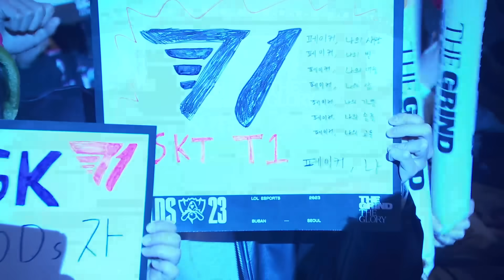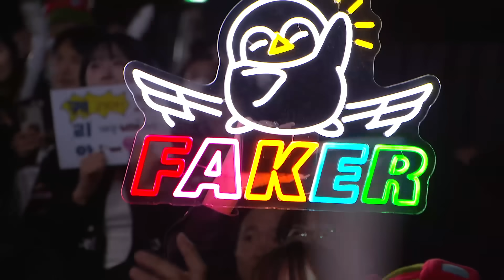T1 vs JDG - Game 4 | Semi Finals LoL Worlds 2023 | T1 vs JD Gaming - G4 full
full game JDG vs T1 G4 lol worlds 2023 Semi finals - JD Gaming vs T1 Game 4. of Season 13 lol eSports World Championship 2023 in Korea.
LoL eSports S13 WORLDS 2023 Playoffs - T1 vs JD Gaming Day 9 | League of Legends Worlds 2023 JDG vs T1 VOD 1080p Full HD.
Fourth match of the day - JD Gaming vs T1 best of 5 Game 4.
T1 vs JDG G4 full game in HD 1080p.

T1 Line-up:
Zeus - Top Yone
Oner - Jungle Jarvan IV
Faker - Mid Azir
Gumayusi - Bot Varus
Keria - Support Bard

JD Gaming Line-up:
369 - Top Aatrox
Kanavi - Jungle BelVeth
knight - Mid Orianna
Ruler - ADC Zeri
Missing - Support Lulu

Patch: 13.19 - Season 13
Game date: 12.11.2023 | 11/12/2023 | November 12th 2023
Game place: Busan, Korea
Casters: Cronicler, Kobe and Drakos